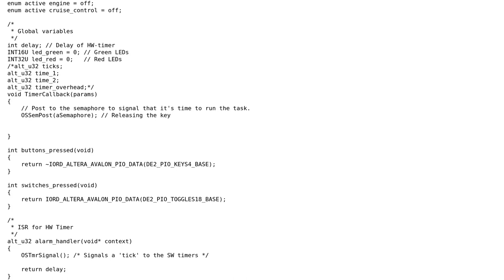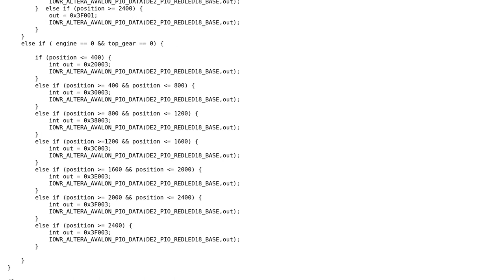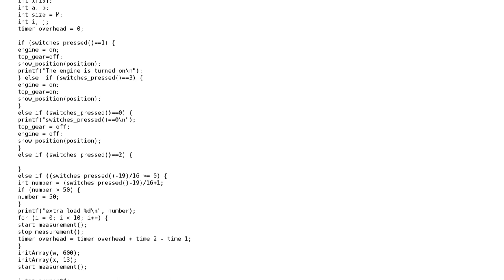Code Review: Ad hoc implementation of cruise control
With thanks & praise to God, and with thanks to the many people who have made this project possible! | Content (except music & images) licensed under CC BY-SA | Music | Images & others | With thanks to user Snowbody user Niklas Rosencrantz user Martin Thompson and the Stack Exchange Network Trademarks are property of their respective owners. You are responsible for your own actions.